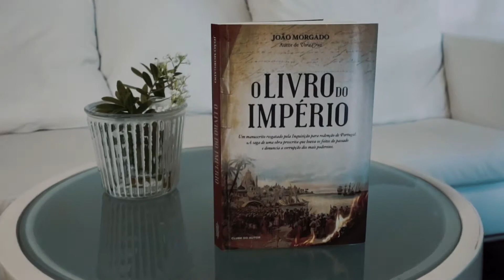«O Livro do Império» de João Morgado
Um manuscrito resgatado pela Inquisição para redenção de Portugal.

Século XVI. Os tempos gloriosos do império português chegam ao fim. O desejado rei D. Sebastião vive para os sonhos de glória. Cego à corrupção da nobreza que prospera aquém e além-mar, permite que a Inquisição imponha o obscurantismo, acusando e julgando as mentes mais iluminadas. Contra tudo e contra todos, um poeta-soldado caído em desgraça decide contar a história épica de um povo para o relembrar da grandeza de outrora e salientar o desvirtuamento do poder que se vive no reino. Mesmo sabendo que corre perigo de vida.

Como era a vida dos portugueses de então e como interagiam com os outros habitantes nos territórios além-mar do império? Com tantos inimigos no poder, como pôde ser publicada uma obra que era provocadora aos olhos da Corte e da Inquisição?

Quem melhor do que João Morgado para nos fazer recuar no tempo? Uma viagem única e envolvente aos dias escaldantes da Inquisição.